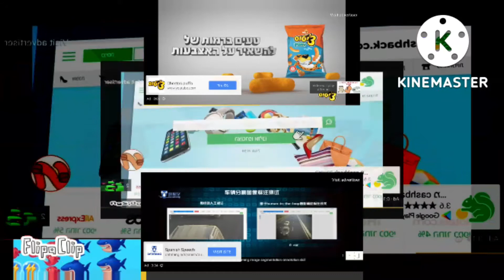(YTPMV) Cashback Ad Scan (ft. Ad Stuff)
For  @MDDVE2024, @DomaqpianuarieRomania, @dmllogoeditingfan506tehame2, @KairusCabrezaOfficial, CreamUnicornOvenbreakProductions3554,